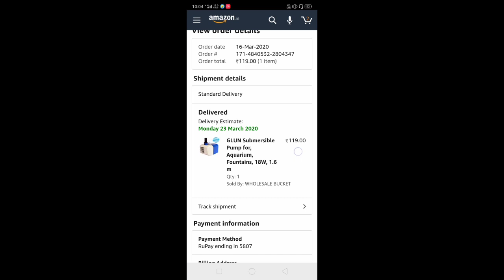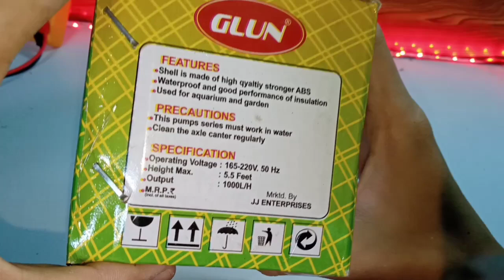Amazon Best budget water pump under 100 RS | water pump only 119 /- Rs in Amazon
Hii friends

We'll come to our channel

In this video I will unboxing a cooler water pump under 119 Rs..

Jai hind 🇮🇳.